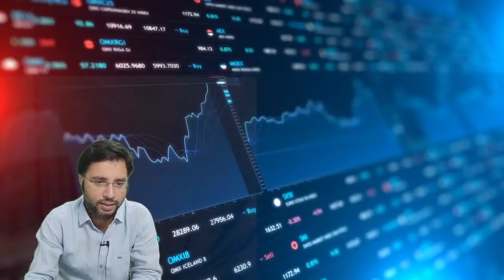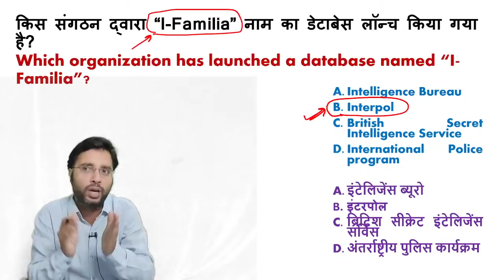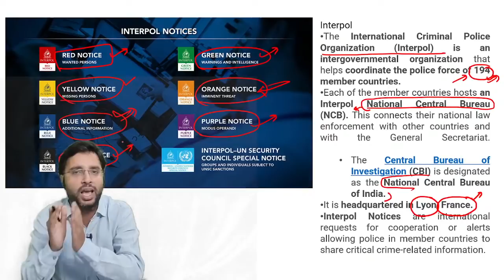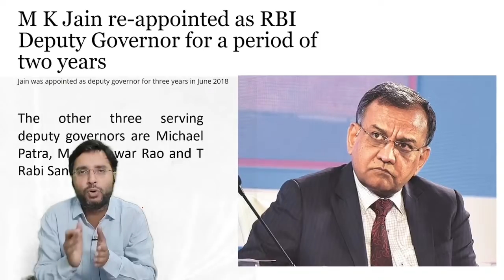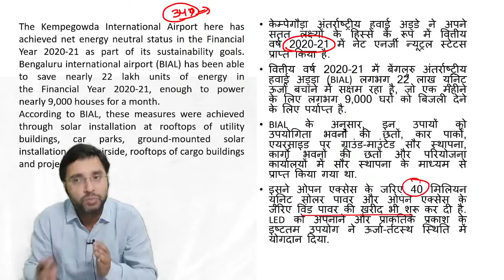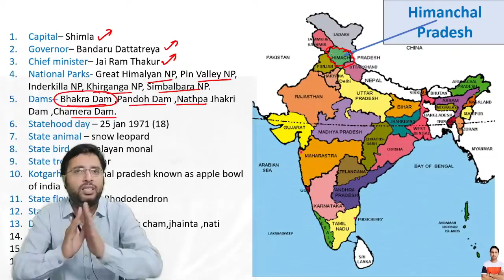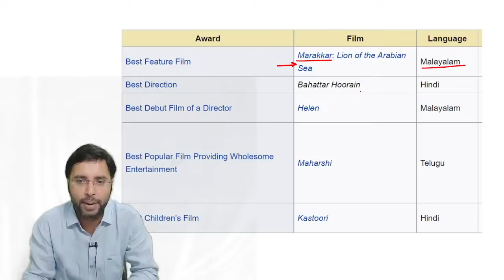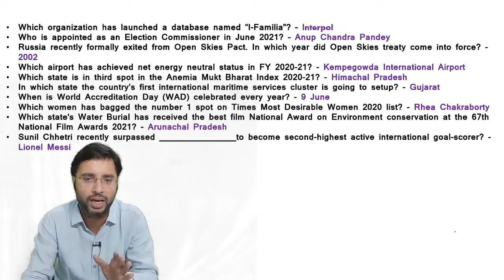Current Affairs Today | Daily Current Affairs by Rahul Mishra Sir | 10 June 2021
1000 Learners will get RaMo Sir’s Math Book for FREE !!! 📚📚📚📚📚

How can you get it?

Rahul Sir's New Course
🔹 New Winners Reasoning Batch 3.0 by Rahul Sir starts 10th June.
Limited Seats only! Enrol Today

Rahul Mishra sir, at Examo, helps students to understand the importance of issues in the news. Rahul Sir covers reasoning and most relevant current affairs (in Hindi) that are important for any student preparing for any Central or State Government Exams - SSC, Banking, UPSC, Defence, CHSL, CGL, CPO and many more. In Rahul sir’s video, you can find current affairs to have a better understanding of the economy, politics, social structures, and environment to learn and prepare yourself for the exams you have been preparing for.

ExamoPRO- The perfect online platform for you to shape your career with a Government Job. Get access to thousands of videos at any time and create engaging learning experiences at home.

Searching for a strong exam portal to offer you essential questions? Then SuperMocks is the ideal practice ground for students who aspire to achieve success in Government exams.

Examo’s online platform helps you not only prepare and practice various topics but also take up a career that you have always aspired for. At Examo, learn from the best of the experts and strengthen your grasp of the knowledge and skills of the field within hours instead of years. Examo guides you with the updated syllabus required for SSC.
हम न केवल SSC को crack करने में बल्कि merit list में एक उच्च स्थान हासिल करने में अपने छात्रों की मदद करते हैं।

📚 PDF of all Classes - @ExamoChannel on Telegram

6:00 AM - Daily Current Affairs by Rahul Mishra Sir
09:00 AM - GS by Deepak Sir
10:00 AM - English through The HINDU and Complete Vocab by Srikant Sir
11:00 AM - English by Sonu Sir
03:00 PM - Maths by RaMo Sir
07:00 PM - English by Pooja Ma’am
8:00 PM - GS by Sheetal Ma'am
9:00 PM -  Reasoning by Rahul Mishra Sir

➤ To Get 50% Inaugural Discount on Examo Subscription

examo,
current affairs,
current affairs 2021 examo,
10 june current affairs,